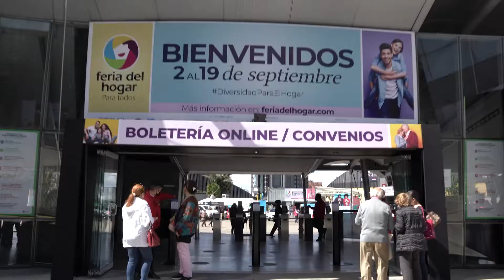Asi se vivió Feria del hogar 2021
¡Volvió la FeriadelHogar a Corferias con éxito! Del 2 al 19 de septiembre vivimos grandes momentos junto a nuestros visitantes y sus hermosas mascotas.

En esta edición se demostró que es posible contar con una diversidad de marcas, productos y servicios, en un escenario que permite una experiencia biosegura de compra y conectar con las familias diversas, que componen hoy los hogares colombianos.

Gracias a todos los que nos acompañaron y son parte de la reactivación de nuestras ferias.